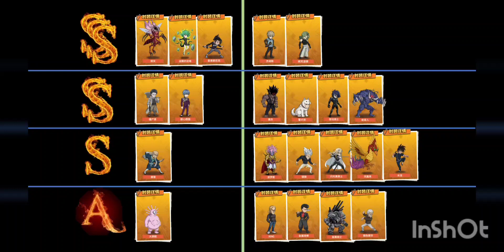OPM LSSR unit Tierlist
komat kamit pilah pilah L-SSR Tierlist